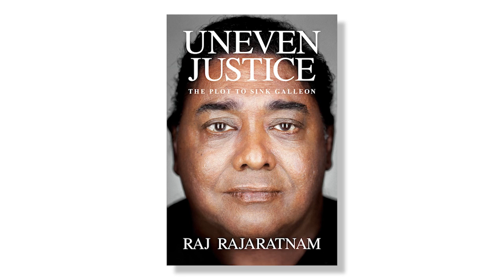PART 2: Raj Rajaratnam Exposes the Self-Interested Motives Behind Political Prosecution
In part 2 of a two-part interview, former hedge fund magnate Raj Rajaratnam reveals how prosecutors and even the judge profit handsomely from using the judicial process to prosecute high-profile targets.